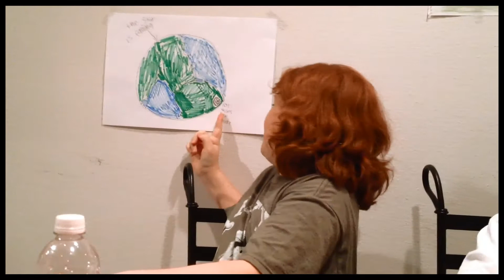Daxslash News Broadcast 1 Edited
very funny news broadcast. This is our first go with video editing so we were experimenting.